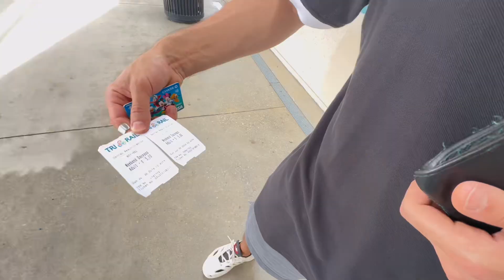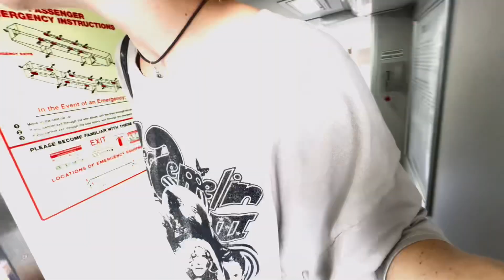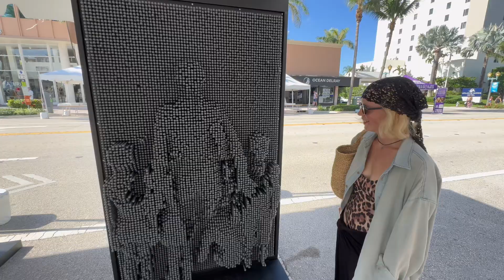Hollywood | Поездка на trirail | День независимости США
Лайки и комментарии помогают мне в моем новом деле - YouTube блогинге 🖤